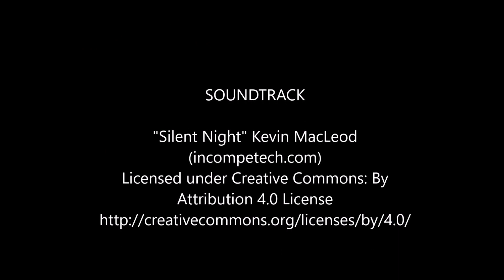Sacred Heart Y3 Nativity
These Nativity Scenes were created by our Year 3 pupils we hope you enjoy the video. Well done to all the children for creating these very special cribs reminding us of the true focus of Christmas.